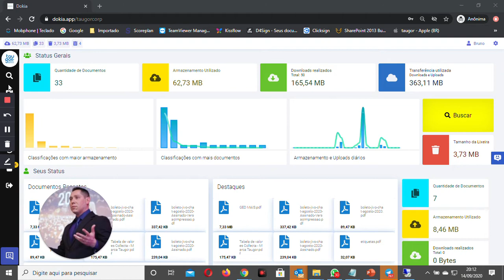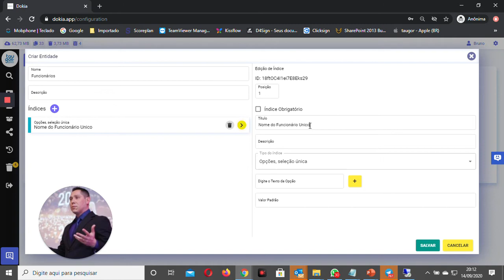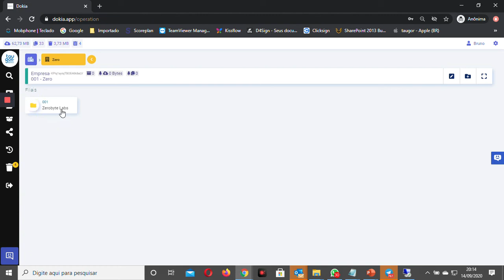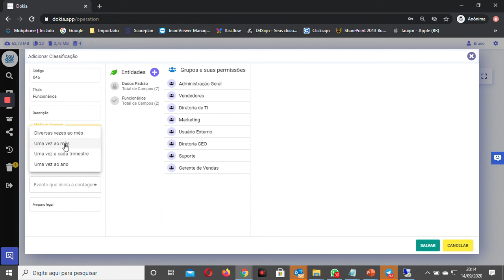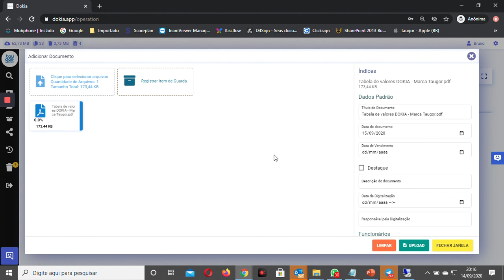DOK+ Trabalhando com Entidades Campos de múltipla opção e única opção